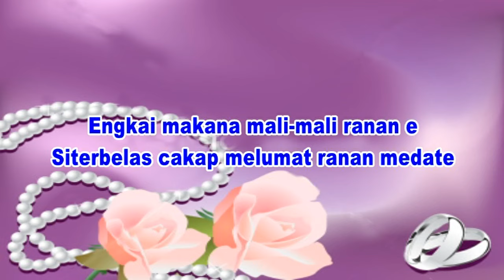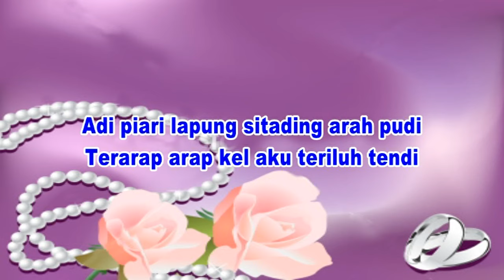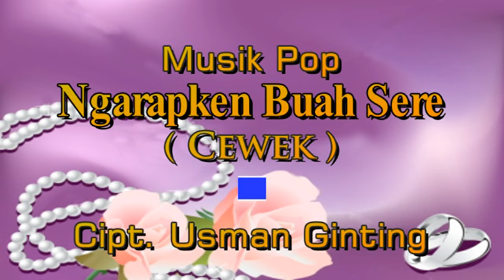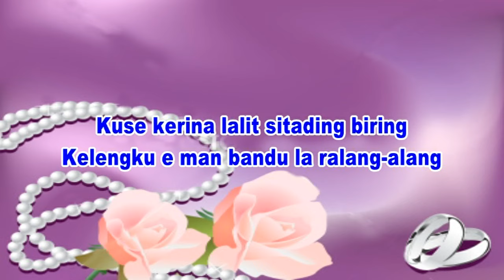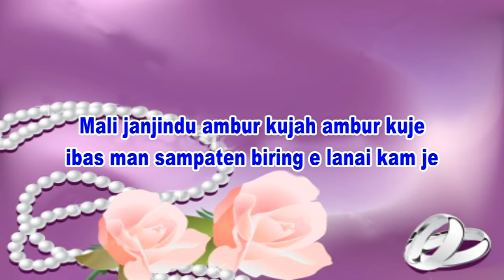Karaoke Lagu Karo Ngarapken Buah Sere Cewek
Arr. Iwan Tarigan
Sudio Trans Bingei